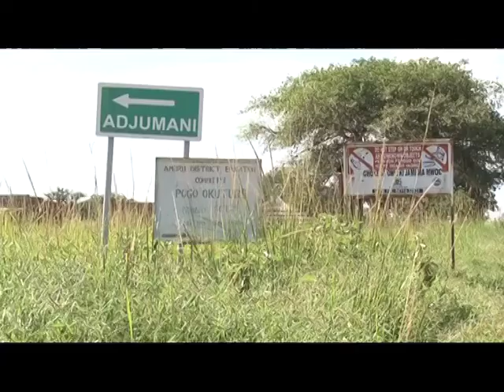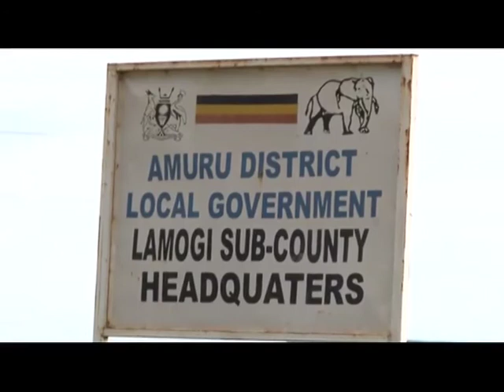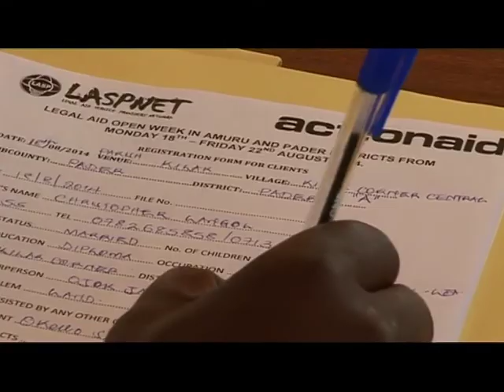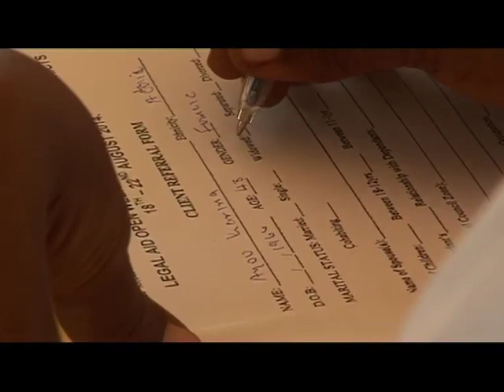Legal Aid week organised by ActionAid in Amuru and Pader districts.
In the wake of frequent land evictions and denial of Women to access land, ActionAid organized a legal aid week to sensitize women about their land rights, but to also empower them with knowledge about the justice system.